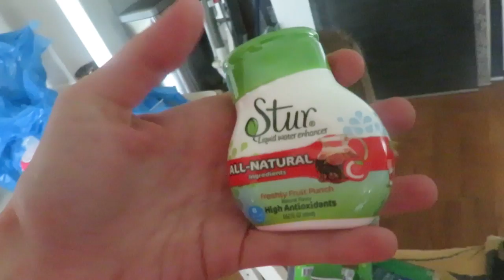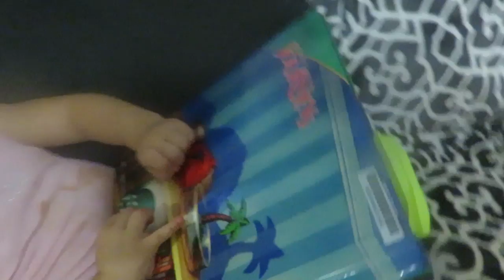KINZ LOOSING HER FIRST TOOTH & KIDS CHORES! │5•1•17 DAILY VLOG